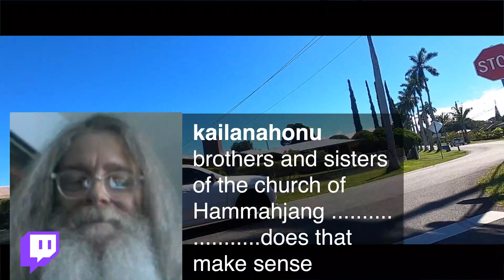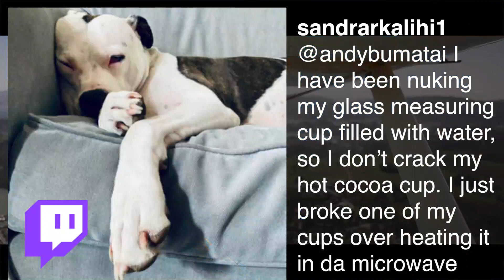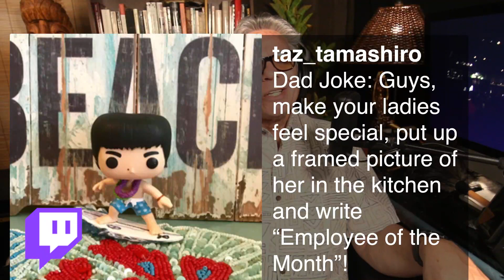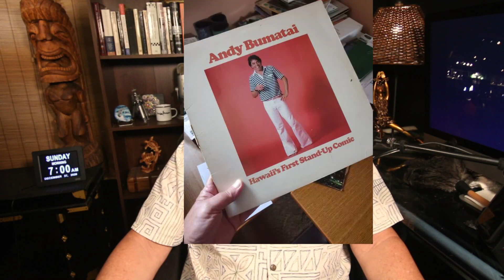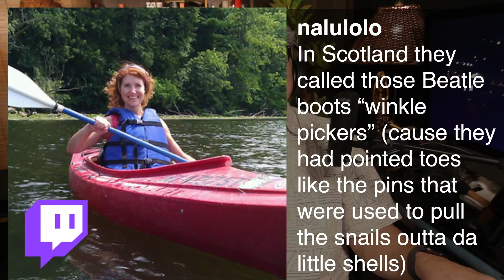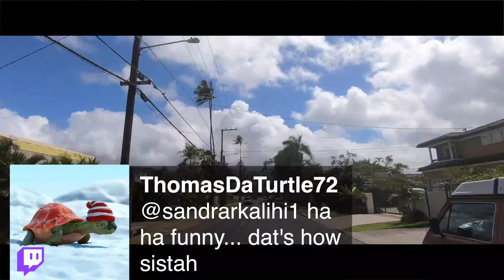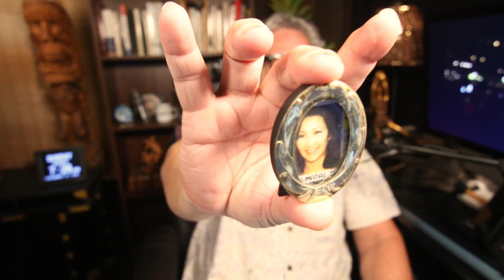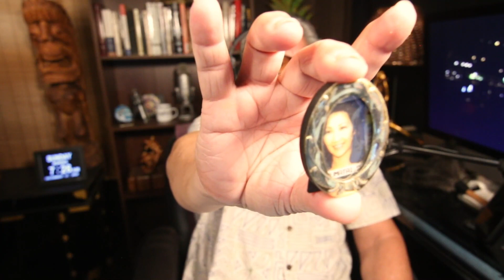Daily Pidgin LIVE Twitch Show 12/27/20